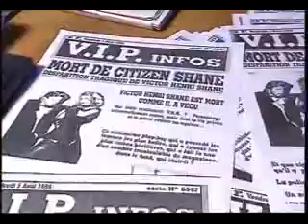MD Citizen Shane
Director: Marc Dorcel Cast: Christoph Clark ... V.H. Shane Anita Rinaldi Erica Bella Elodie Cherie (as Elodie) Draghixa Herve P. Gustave Jean-Yves Le Castel David Perry Eric Weiss